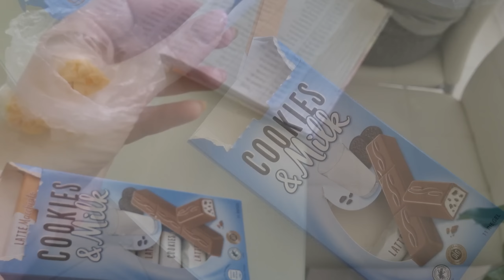ПРИШЛА К МАМЕ ИЗ-ЗА СЫРА🧀😁РОЛЛЫ ИЗ МАРИУПОЛЯ🥺🍣